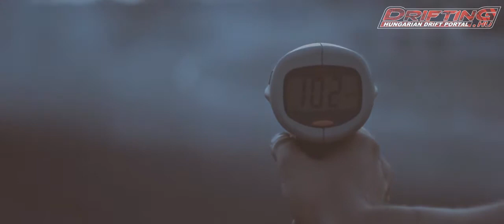TRACKWOOD Drift Festival 2012 August 23-25. összefoglaló | Drifting.hu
Összefoglaló videó a 2012-es TRACHWOOD Drift Fesztiválról.

drifting.hu
Video by Red Crab Films
redcrab.hu